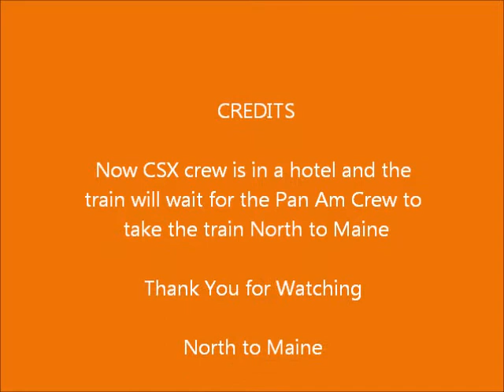North to Maine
CSX K416 arriving in Rotterdam JCt with two Cream'n' Green SD70MACs and a BNSF ACE